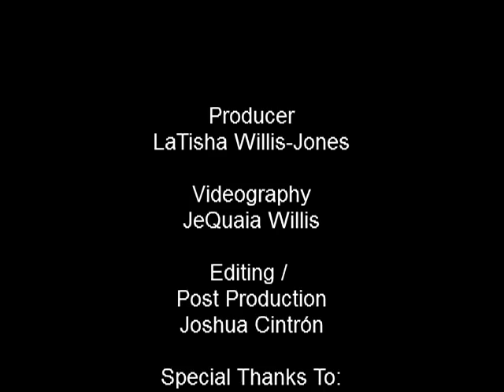The Skin I'm In - Part One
We've begun to make its first impression on our newest generation in this latest installment of Life Ain't Scripted, a mini-series called The Skin I'm In. In this series, we concentrate on issues like self-esteem, self-acceptance, and, the diversity that is us. Here's part one of that series. Enjoy. :)